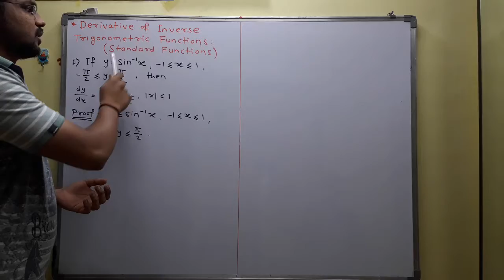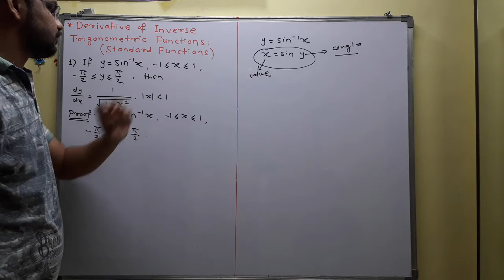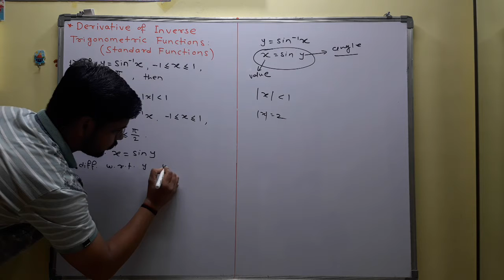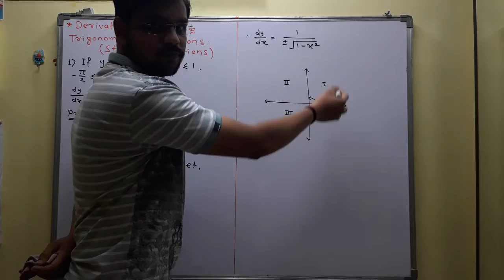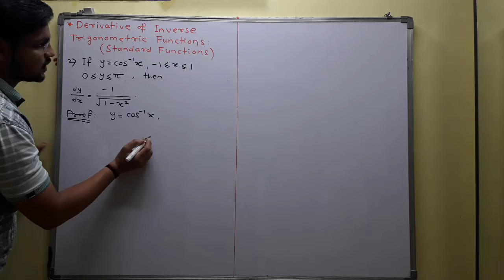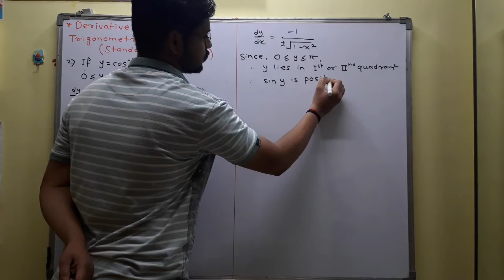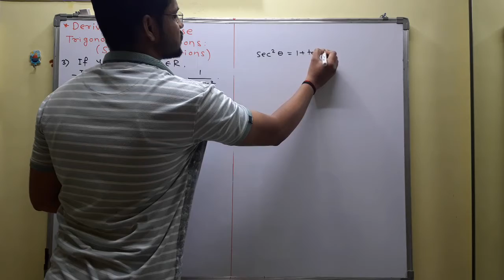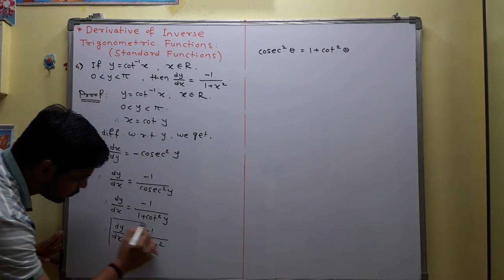12th Mathematics Part-2 Chapter-1 Differentiation.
12th Mathematics Part-2 Chapter-1 Differentiation.
Topic-Derivative of Inverse Trigonometric Functions(Standard Functions).
By Nikhil Chandane Sir,Gurukul Coaching Classes,Varangaon.